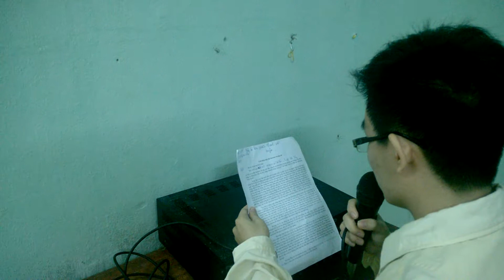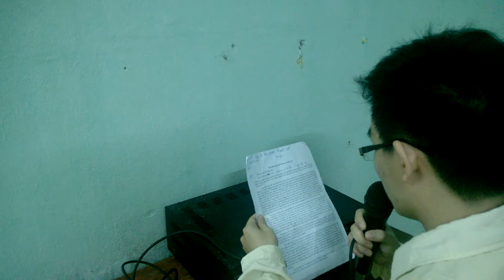P , TINH SON , SON TINH